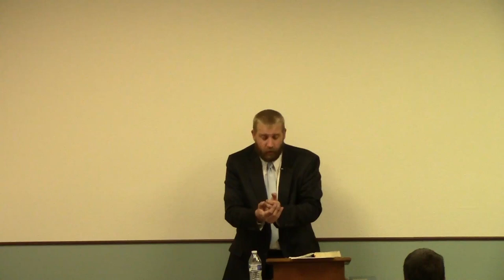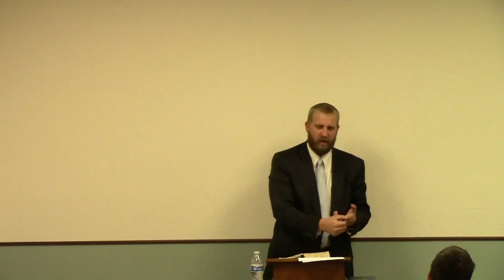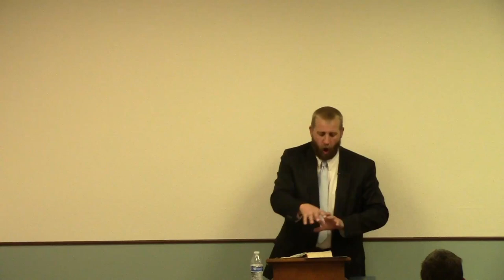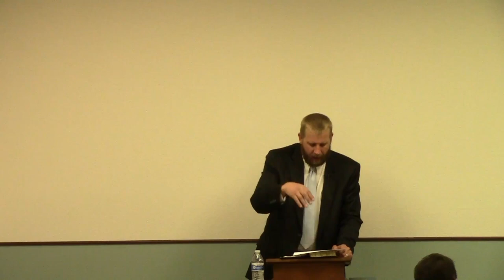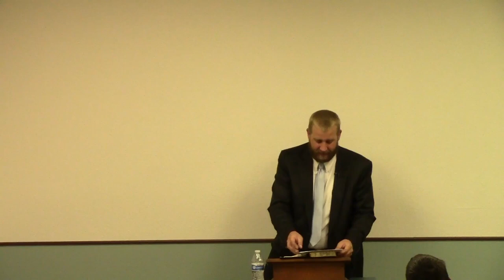Blind Christians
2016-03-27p